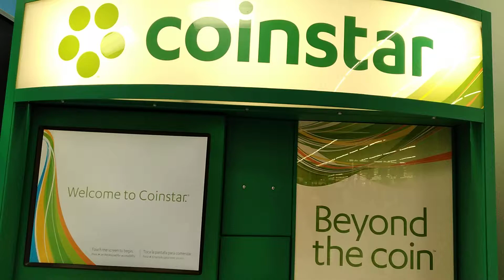Coinstar 1941 Mercury Dime